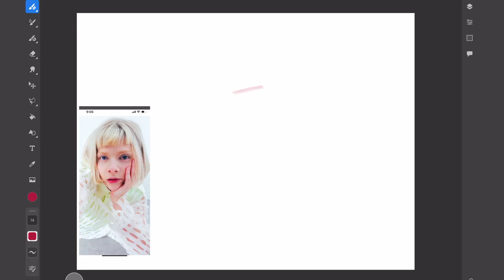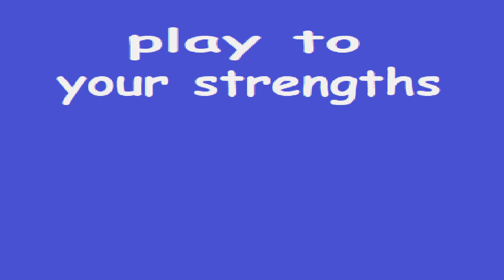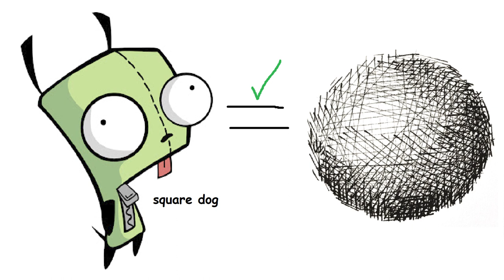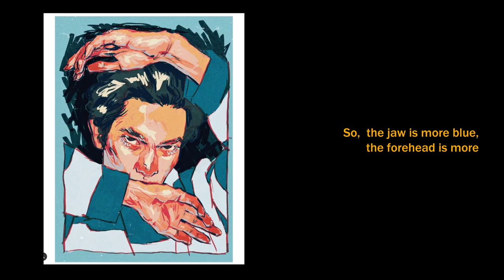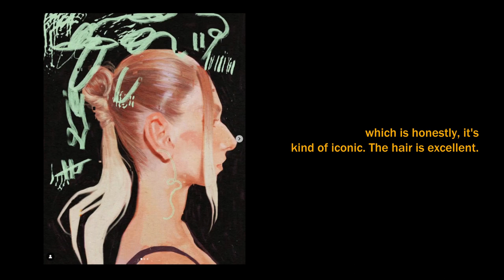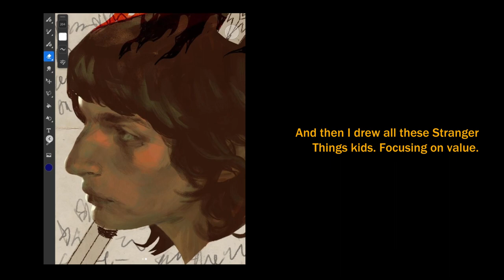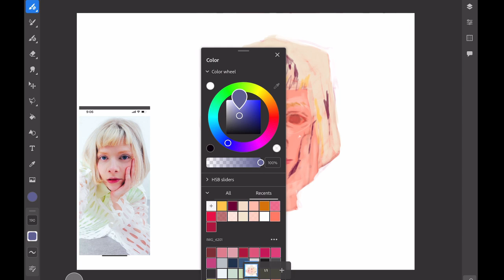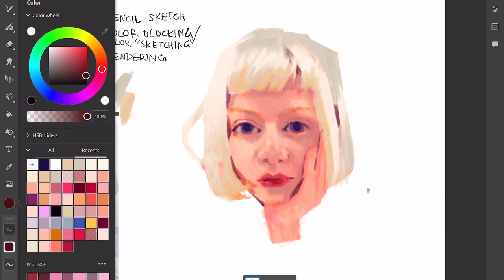even lazy cowards can be taught to color digitally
You have probably heard discourse about "art school: true or real?" or "you have to learn the rules to know how to break them" or "practice makes perfect," but ARE THEY TRUE? Here is my opinion and experience on the matter when it comes to learning how to color!